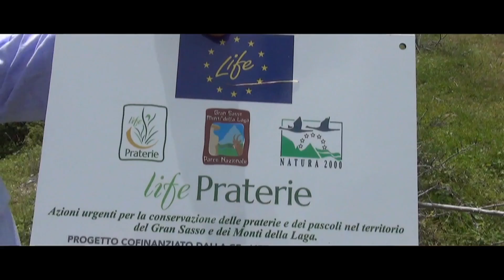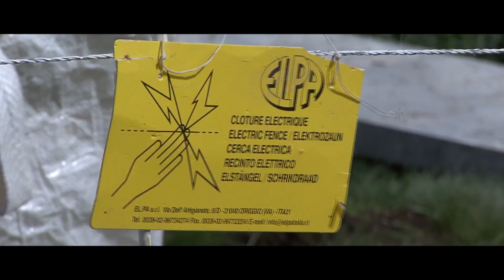Praterie: redistribuzione dei punti d'acqua.